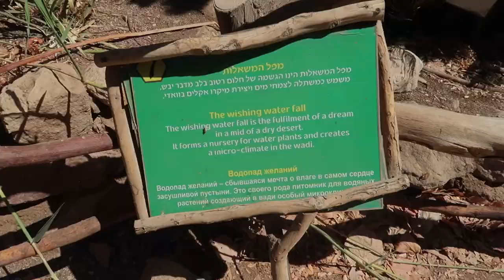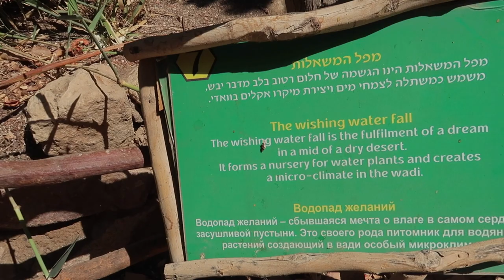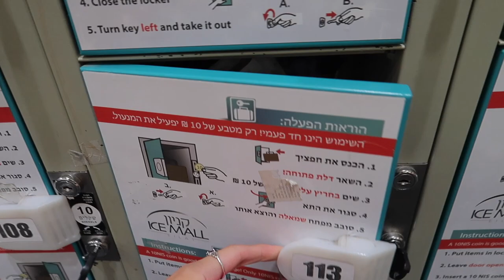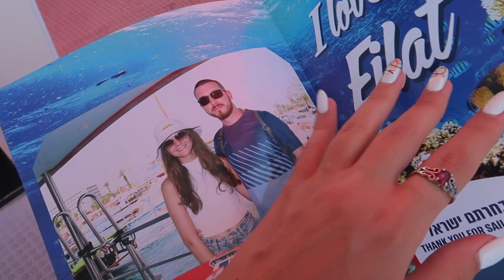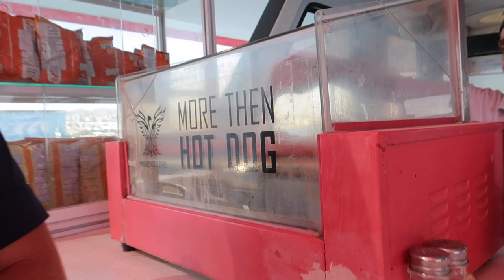ЭЙЛАТ ВЛОГ 2021 | БОТАНИЧЕСКИЙ САД И КРАСНОЕ МОРЕ | ШОПИНГ | israel vlog ☀️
Всем привет, спасибо что заглянули ко мне на канал 😍 сегодня делюсь с вами второй частью влога, надеюсь что он вам понравится! Обязательно пишите в комментариях если вам понравилось наше путешествие, и пишите если вы бывали когда-либо в Израиле🐬

Заваривайте себе вкусную кружечку чая или кофе ,берите что-нибудь вкусное похрустеть, и приятного вам просмотра❤️